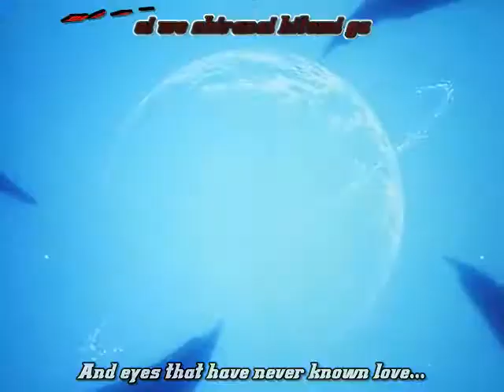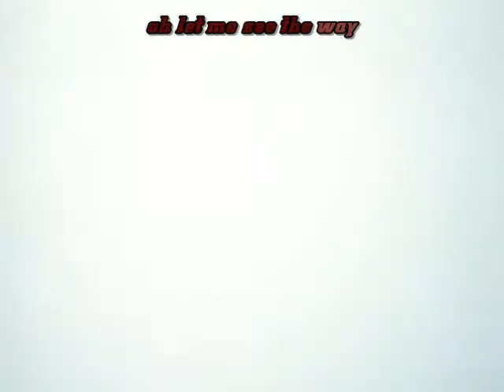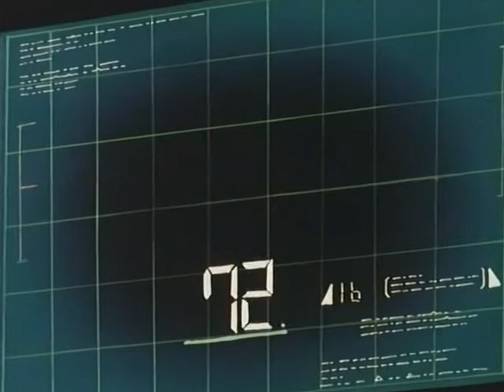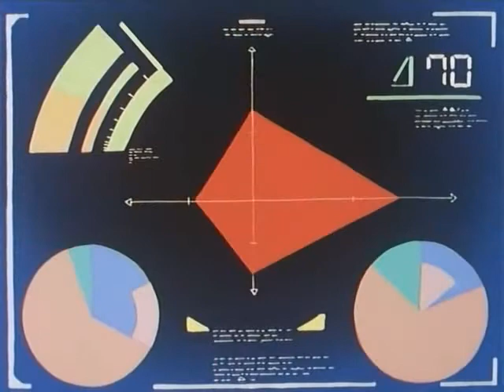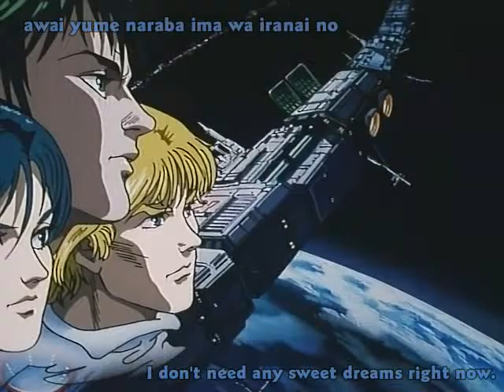Space Knight Tekkaman Blade - 26 - Battle to the Death